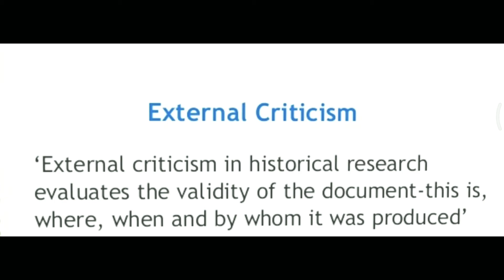Research Meaning and Types ll Research Aptitude for NTA UGC NET Paper l ll as per latest Syllabus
Lecture-11
ऐतिहासिक अनुसंधान ll historical research Meaning concept characteristics limitations for ugc nta net jrf 1&2 paper in hindi
Research Methodology/Aptitude